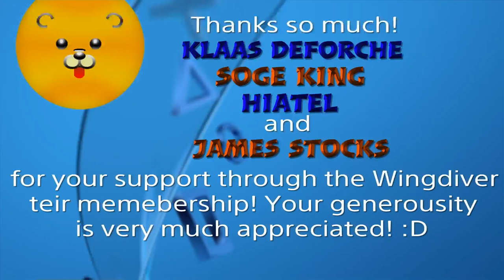GEIST LUL EDF 5 QUICK Mission 104 Tips Strategy Walkthrough Earth Defense Force 5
My quick Mission tips series for Earth Defense Force 5 where I share weapon loadouts and mission walkthrough